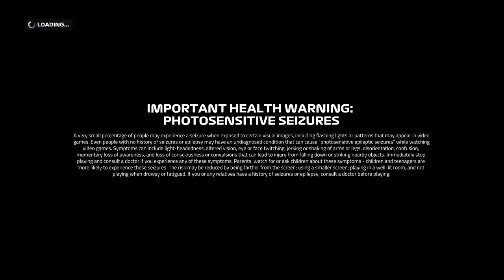X2RL S2 R10 Great Britain